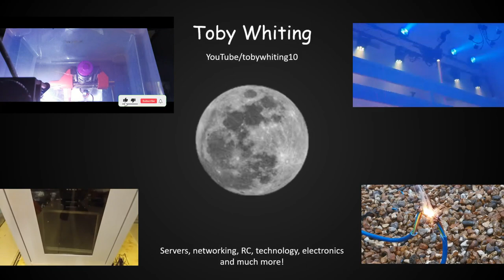More RC boats on the beautiful lakes in the Lake District